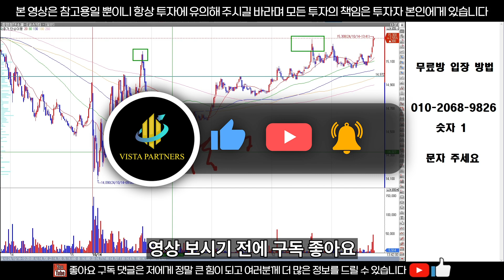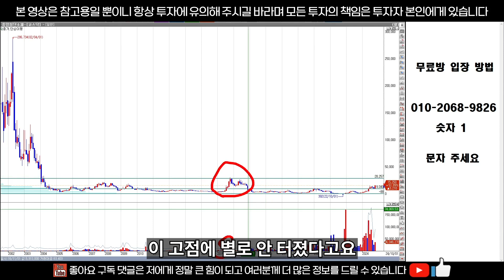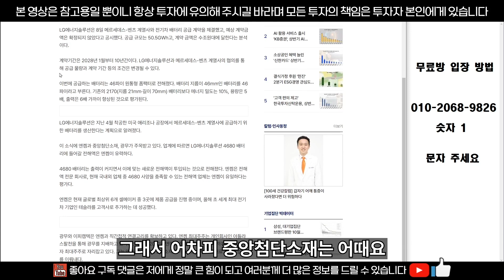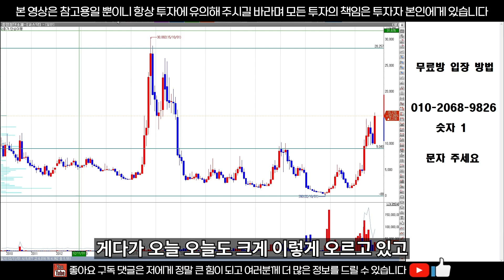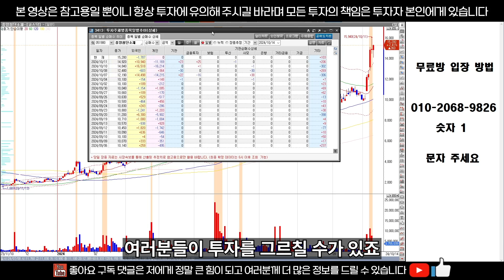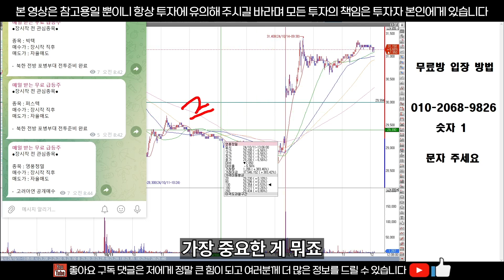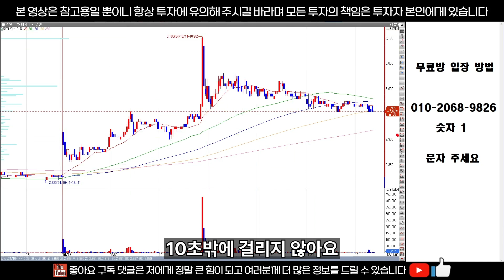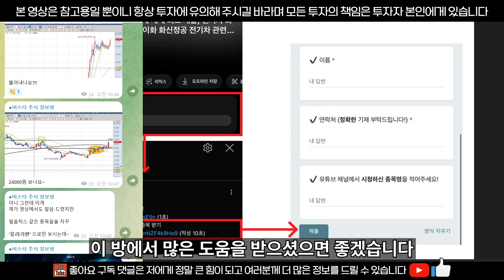중앙첨단소재 주가 분석 - 저점에서 엄청난 매집이 이루어진 모습. 광무 LG에너지솔루션 엔켐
1%의 기법을 가지고, 99%를 차지하고 있는

감사합니다.